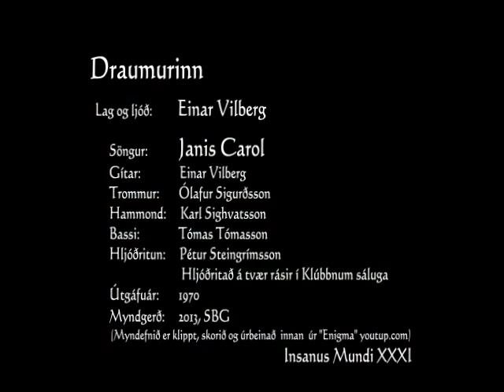Draumurinn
Draumurinn, eftir Einar Vilberg. Útgáfuár 1970. Söngur: Janis Carol, Gítar: Einar Vilberg, Trommur: Ólafur Sigurðsson, Hammond: Karl Sighvatsson, Bassi: Tómas Tómasson, Hljóðritun: Pétur Steingrímsson.  Hljóðritað á tvær rásir í Klúbbnum sáluga. Myndskreyting:  SBG / Insanus Mundi.  Myndefnið klippt, skorið og úrbeinað úr „Enigm" af jútjúp.